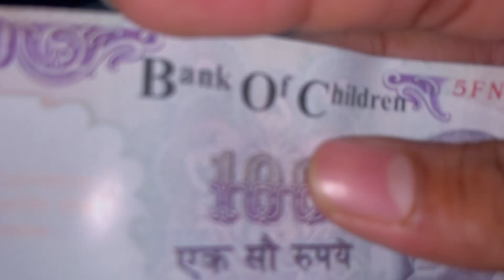Underground Rapper | Yo Yo Honey Singh X Yo Yo Mangs | Hard Munde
HEY GUYS 👋🏻
IN THIS VLOG ONE OF MY FRIEND SINGING NEW HIP HOP RAP.
I HOPE YOU WILL ENJOY OUR NEW RAP WHICH IS TITLE UNDERGROND RAPPER MOTHERFUCKER

-HARD MUNDE 😎